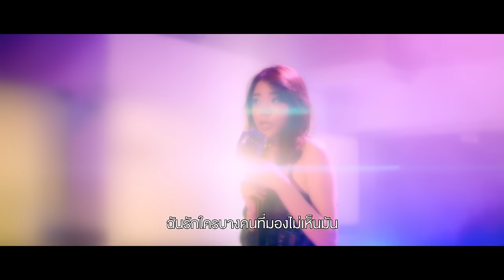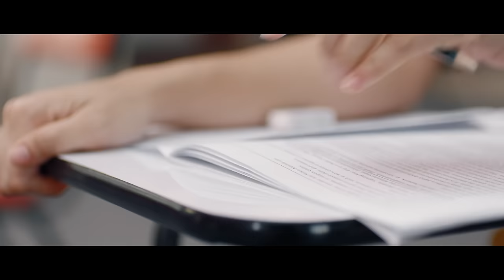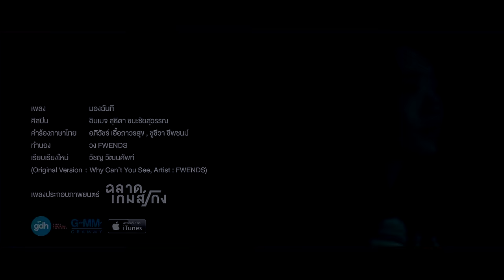มองฉันที - อิมเมจ สุธิตา Ost.ฉลาดเกมส์โกง 【OFFICIAL MV】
เพลง มองฉันที  เพลงประกอบภาพยนตร์  “ฉลาดเกมส์โกง”
ภาพยนตร์จากผู้กำกับ “บาส นัฐวุฒิ พูนพิริยะ”
กำหนดเข้าฉาย 3 พฤษภาคม 2 ทุ่มเป็นต้นไป ในโรงภาพยนตร์

เพลง : มองฉันที
เพลงประกอบภาพยนตร์ฉลาดเกมส์โกง
ศิลปิน  : อิมเมจ สุธิตา ชนะชัยสุวรรณ
คำร้องภาษาไทย : อภิวัชร์ เอื้อถาวรสุข , ชูชีวา ชีพชนม์
ทำนอง  : วง FWENDS
เรียบเรียงใหม่ : วิชญ วัฒนศัพท์
(Original Version: Why Can’t You See, Artist: FWENDS)

Produced by Vichaya Vatanasapt
Additional Lyrics & Composed by Hualampong Riddim
All Instruments by The Photo Sticker Machine
Chorus :: Chidchanok Manchurat ,Image Suthita & Vichaya Vatnasapt
Vocals & Chorus Recored by Panya Perdpipat & Saranya Verawat at Dynamic Studio, TH, 2017
Recorded/Mixed/Mastered by : The Photo Sticker Machine @ TPSM Studio, TH, 2017

กำกับมิวสิควิดีโอโดย :  ศาศวัต เลิศฤทธิ์ &  คำขวัญ ดวงมณี

ดาวน์โหลดเพลง มองฉันที ได้ตั้งแต่วันที่ 21 เม.ย. 60
♬ ทาง *1232559 หรือ *1232345 / KKbox / iTunes และรับฟังได้ทาง JOOX

ฉันเฝ้ารอไอแดดในวันที่เมฆดำ
ฉันจ้องมองพระจันทร์ในวันที่ฟ้าหม่น
ฉันหาความสว่างเมื่อยืนอยู่กลางฝน
ฉันรักใครบางคนที่มองไม่เห็นมัน

ยิ่งยากเย็นเท่าไหร่ฉันก็ยิ่งอยากรู้
ยิ่งมืดดำเท่าไหร่ยิ่งอยากเข้าไปดู
หากว่ามีวันหนึ่งเธอยอมเปิดประตู
รู้ไหมมีบางสิ่งที่เธอมองหาอยู่

* มองหันมา เห็นฉันสักที
อย่าหันไป ฉันอยู่ตรงนี้
โปรดหันมา หันมาสักที
อยากให้เธอ มองมาทางฉันที